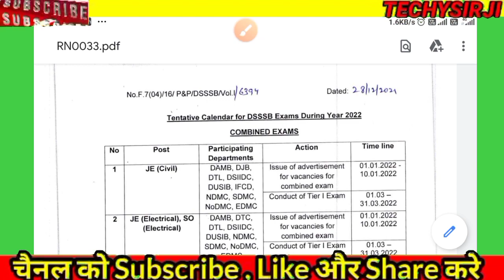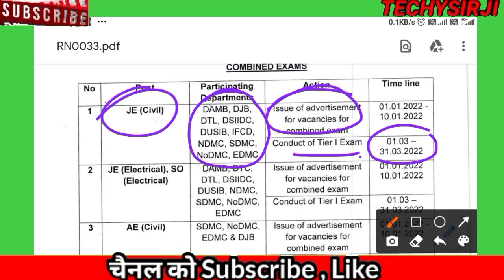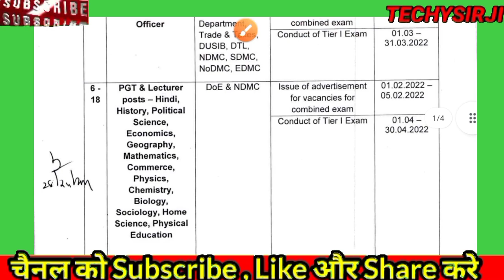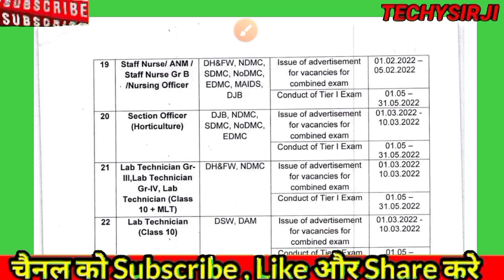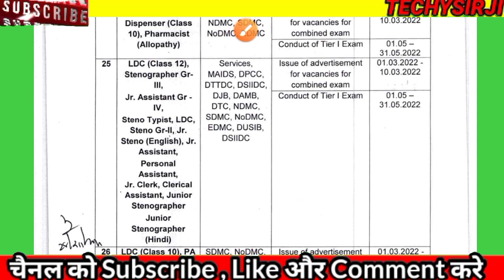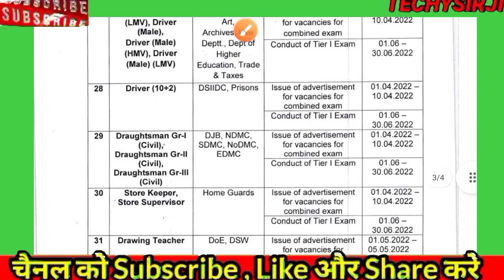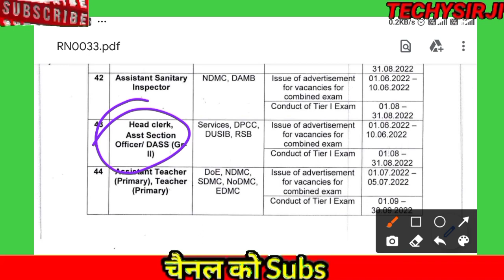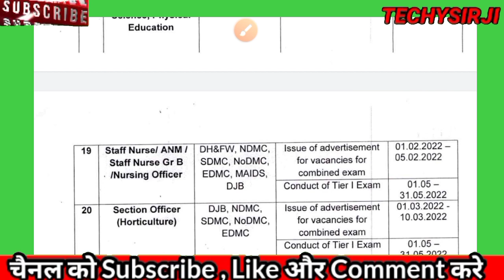DSSSB ANNUAL CALENDAR 2022,DSSSB TEACHER VACANCY IN 2022,DSSSB LDC VACANCY